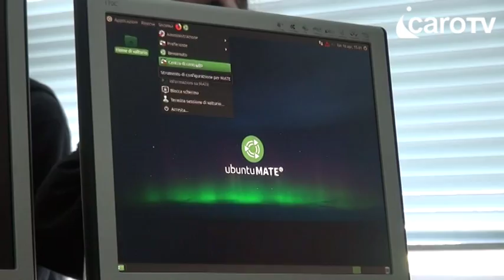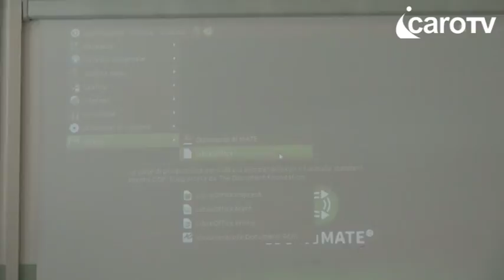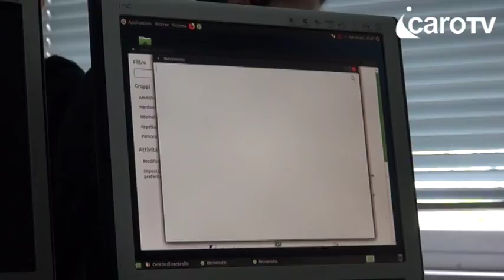Icaro TV. ITES Valturio: quarta edizione per il progetto "We make"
Quarta edizione per il progetto "We make", promosso da Volontarimini. Attraverso questo progetto l'Istituto Tecnico Economico Statale "Roberto Valturio" di Rimini è impegnato nel recupero di personal computer obsoleti per rigenerarli. L’obiettivo è stimolare tra i giovani alcune competenze tecniche e la cultura del recupero, promuovendo, al contempo, l’alfabetizzazione informatica e la solidarietà, attraverso la donazione dei computer ad Associazioni di volontariato del territorio. Il progetto è realizzato grazie al contributo del Lions club Rimini Riccione host.